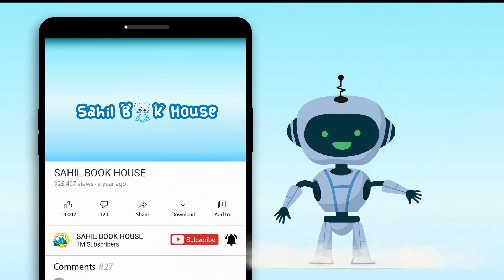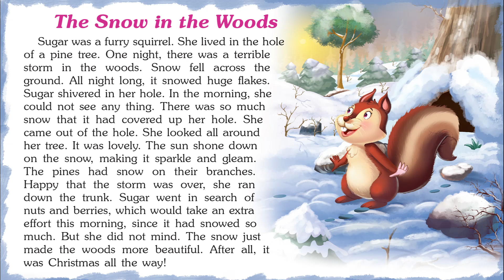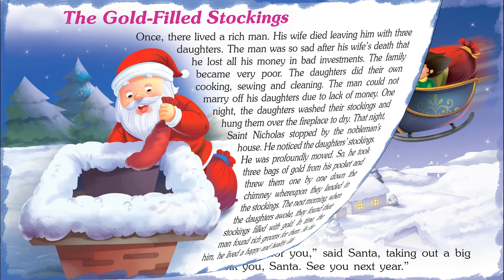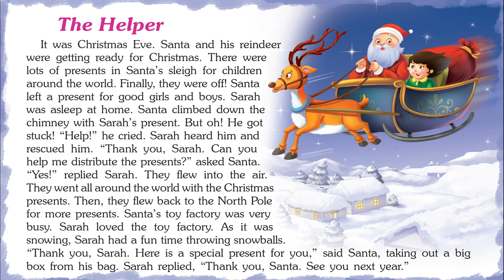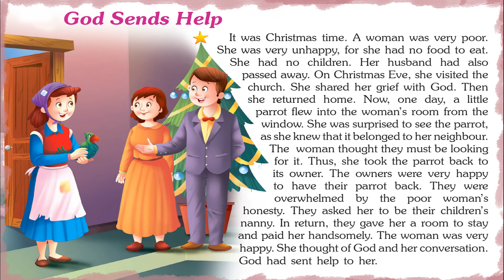Pleasing Christmas Tales - Short Stories for Kids in English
Introducing Short Stories for Kids in English “Pleasing Christmas Tales " which you and your Kids will love watching.
151 Christmas Tales contains Short stories with Pictures that children find interesting easy to learn and relate to, which helps them to develop confidence when they face real-life problems.